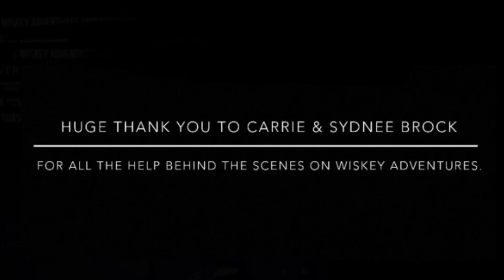Uwharrie River Canoeing Camping Trip Part 1 of 3 mini series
3 day 2 night canoeing camping trip down Uwharrie River.